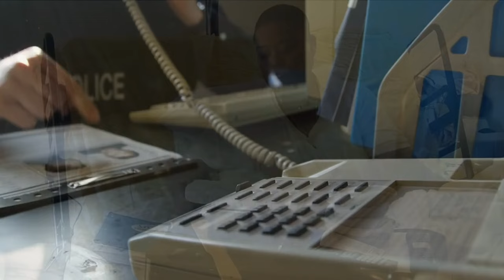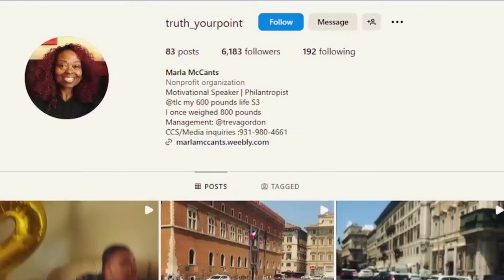Do You Remember the World’s Heaviest Black Woman? You Won’t Believe How She Looks Now!